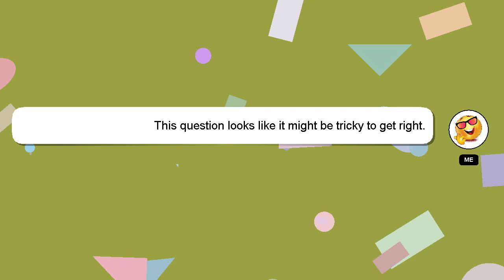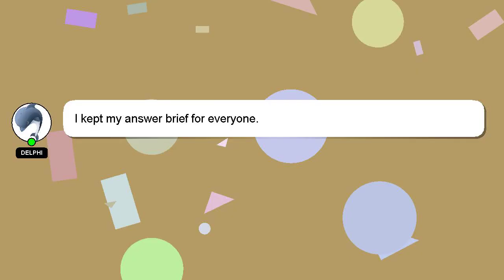How to increase subscribers?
Here's a short introduction about myself, Hi, my name is Delphi, nice to meet you. I am here to help you get the answers you are seeking.

I will 'heart' your answer as a sign of appreciation.

*2 What we are experimenting :*